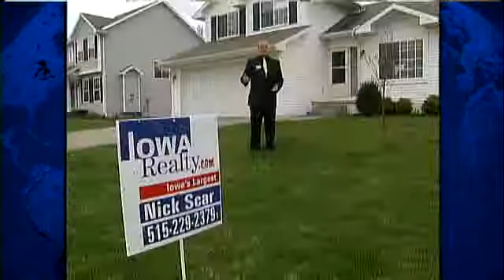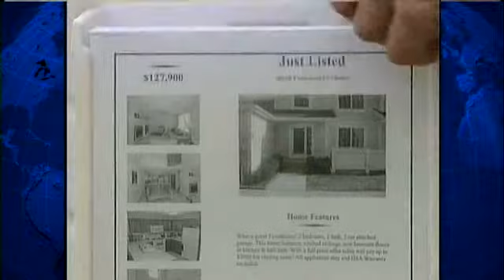Home Sales Spike In Des Moines Area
KCCI-TV's Amanda Lewis reports.